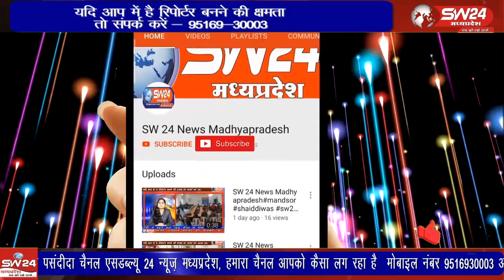ट्रांसपोर्ट नगर के लिए आवंटित बेशकिमती जमीन इन दिनों अतिक्रमणकारियों के निशाने पर है।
शहरी सीमा से लगे डाबरिया फालिया में ट्रेचिंग ग्रांउड के समीप ट्रांसपोर्ट नगर के लिए आवंटित बेशकिमती जमीन इन दिनों अतिक्रमणकारियों के निशाने पर है। यहां पिछले कुछ दिनों से बांस. बल्लियों के सहारे तिरपाल ढालकर झोपडियां तैयार कर बस्ती बसाने का प्रयास किया जा रहा था। इसकी सूचना पर शुक्रवार को प्रशासनिक अमले ने जमीन को खाली कराने की कार्रवाई की।